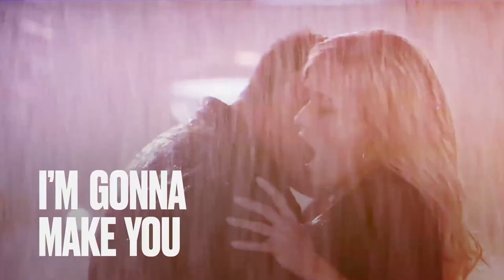MEO || 25º Aniversário Canal Hollywood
Em abril o Canal Hollywood celebra 25 anos de cinema em casa. Vê as estrelas, refresca ideias e solta a fera no Hollywood, canal 61 do MEO.